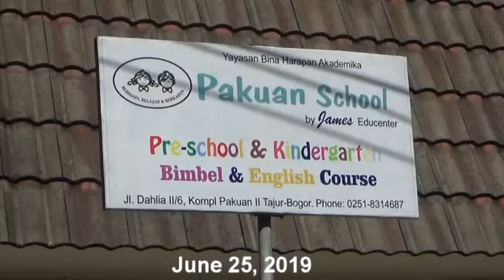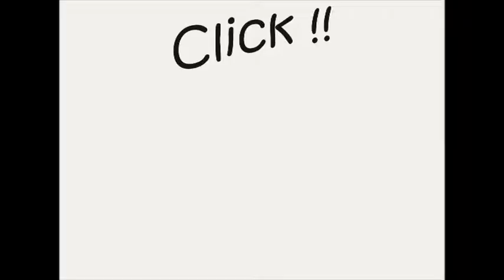Testimoni orang tua murid TK 2019 James Pakuan School